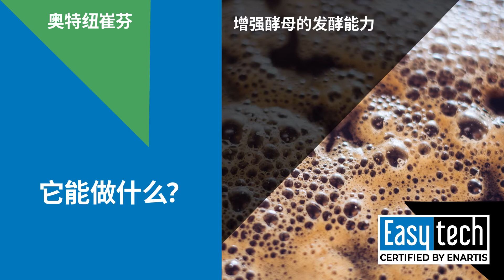舒心方案新款营养剂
英纳帝斯奥特纽崔芬是属于英纳帝斯舒心方案中的一款营养剂。它的微粒化产品形式使其能够直接溶解在葡萄汁或葡萄醪中，因而对它的应用也更加安全。它能为酵母提供关键的营养因素，从而提高酵母细胞的存活率并且即使在最困难的发酵条件下仍然促进常规的发酵进程。英纳帝斯始终保持前进的步伐！